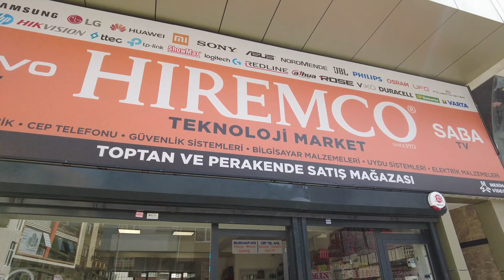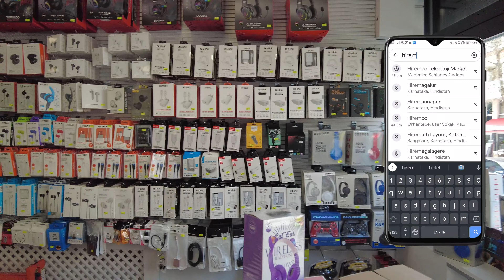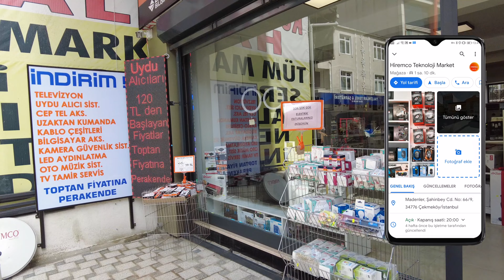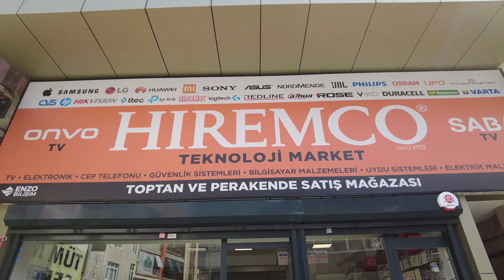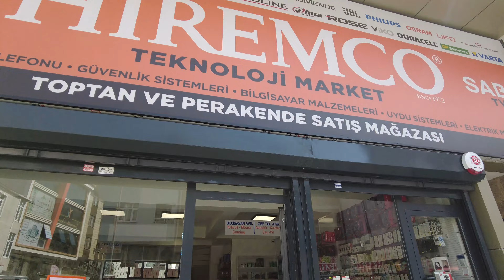Hiremco Teknoloji Mağazasını Geziyorum... | MAĞAZA KAPANMIŞTIR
Herkese Selamlar Arkadaşlar, Bugün sizlere hiremco markasının çekmeköyde açtığı teknoloji ürünleri mağazasını tanıtacağım. Her markadan ürünün bulunduğu mağazada fiyatlarda gayet uygun ayrıca izleyicilerimiz için yüzde 10'a kadar indirimde aldım bunun müjdesini de vereyim.  Hem ürünlerin olduğu katı hemde teknik servis katını sizler için gezdim. Umarım videomuz sizlere faydalı olur.

Mağaza Adresi : Madenler, Şahinbey Cd. No: 66/9, 34776 Çekmeköy/İstanbul